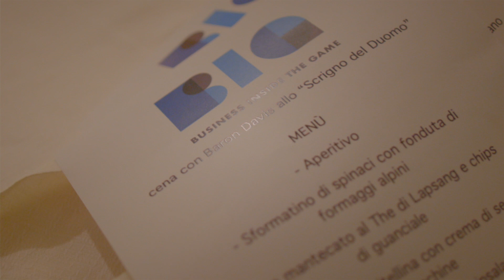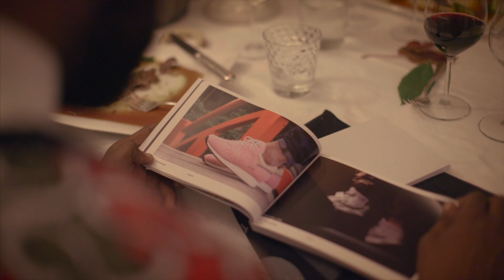B.I.G. dinner in Trento, Italy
The B.I.G. dinner (Business Inside the Game) in Trento during the "Festival dello Sport 2019".